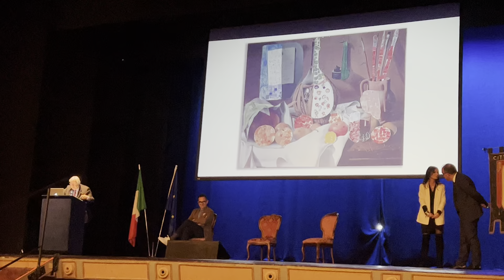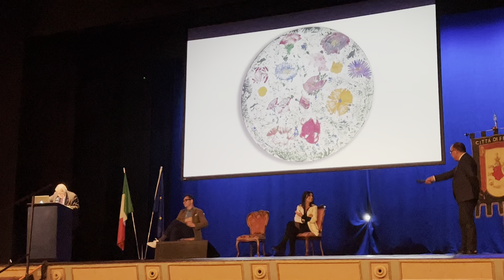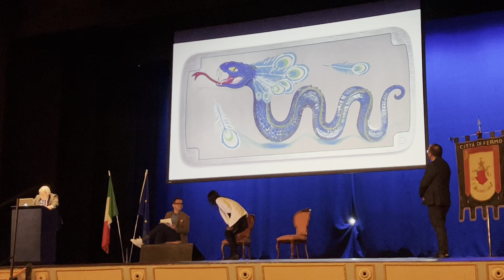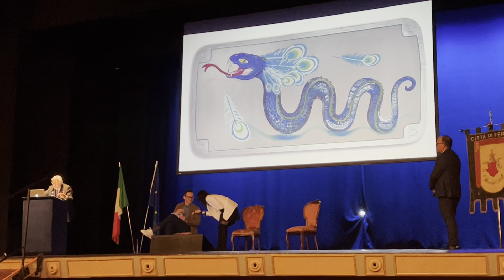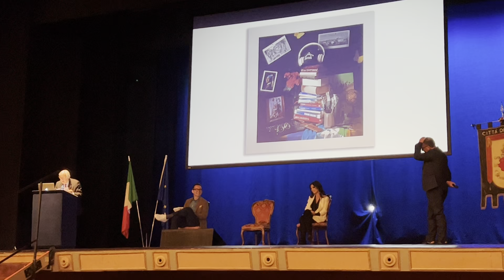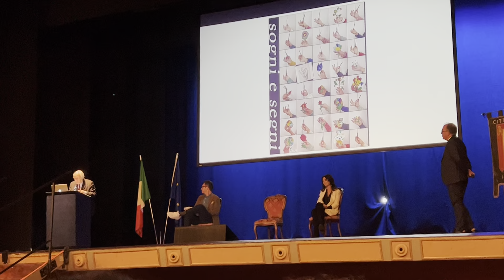Vittorio Sgarbi e le opere dei bambini delle scuole fermane: "Guardate, questo sembra Chagall"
FERMO - Il sottosegretario al Ministero della Cultura, Vittorio Sgarbi, è tornato al teatro dell'Aquila di Fermo e come al solito è stato un vero mattatore, capace di incantare e di far sorridere il pubblico. Prima ha presentato il catalogo della mostra “I pittori della realtà”, poi ha iniziato a descrivere le opere dei baby artisti battute all’asta dalla fondazione Mus-e, partner della mostra, che si occupa di contrastare la povertà educativa a scuola attraverso l’arte. E qui è affiorata l'anima ironica e l'humor del noto critico d'arte. "Guardate, quest'opera somiglia a uno Chagall", ha detto mostrando un'opera dei bambini suscitando l'ilarità dei presenti. E non è finita...